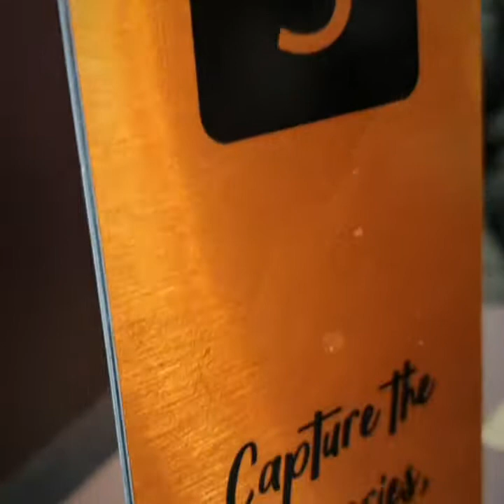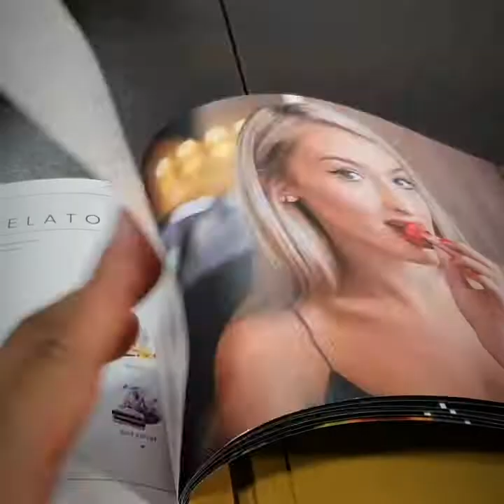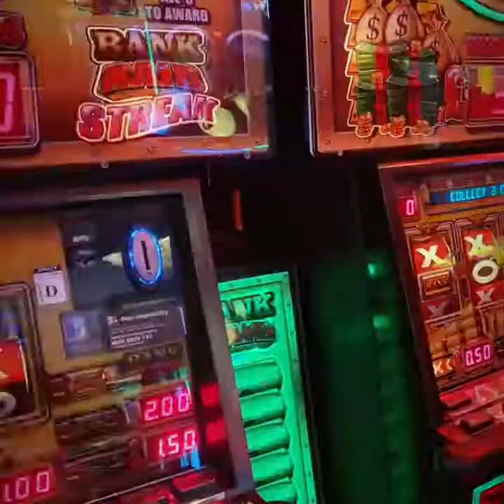Time for merienda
Visited sweet dessert shop in sandown